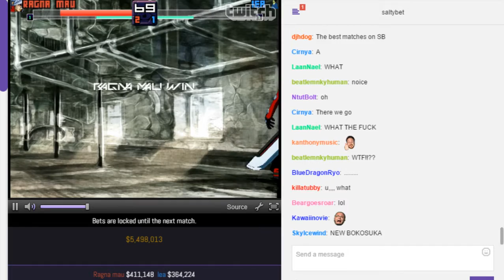SaltyBet: Ragna Mau Vs. Iea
Ragna Mau($411,148) by Daimonmau  Vs. Iea($364,224) by Kayui uma at (Matchmaking) Salty's Dream Cast Casino 2658